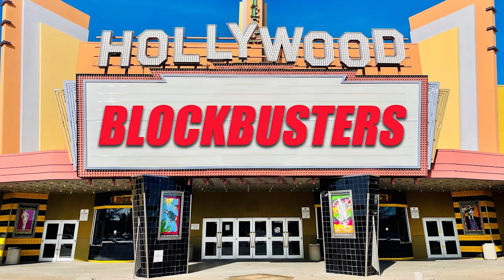Hollywood Blockbusters: Mother's Day Special (05/08/24)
With Mother's Day quickly approaching, Joe Hollywood is joined by Imaginos Pete, Andrew Walker and special guest George Johnson to talk about the best and worst moms in movies.